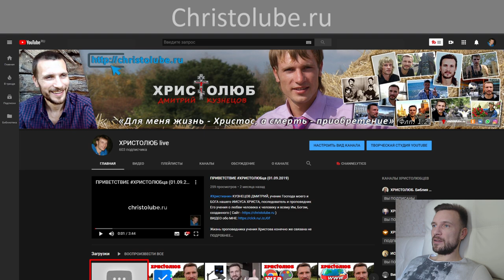СПОРТ глазами ХРИСТОЛЮБЦА сквозь призму любви, свободы и бессмертия (24.11.19) ВЕГАН 💚 ХРИСТОЛЮБ ✝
СПОРТ глазами ХРИСТОЛЮБЦА — это видео о моём христианском взгляде на спорт в целом и на занятия боевыми искусствами в частности. В Видео я отвечу на такие вопросы как: можно и нужно ли заниматься спортом, и если да, то какими видами? Как много нужно и можно уделять этому времени? Должны ли проводиться соревнования между спортсменами? и пр.
Но прежде просмотра этого видео, обязательно посмотрите видео "О моей спортивной жизни и опыте уличных драк"

— SKYPE: christolube

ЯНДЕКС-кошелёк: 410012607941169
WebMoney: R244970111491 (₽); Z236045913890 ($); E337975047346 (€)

ПРОПОВЕДЬ христолюбца.